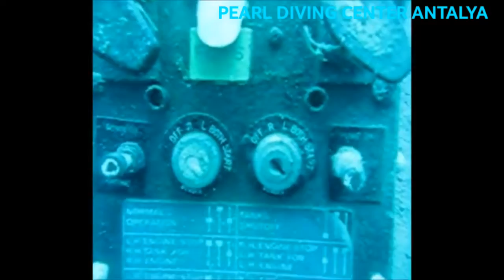Sualtı Batık Uçak Enkazı - Antalya / Akdeniz - Pearl Diving Center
Antalya açıklarında kontrollu batırılan su seviyesinin 20 metre aşağısındaki uçağın kısa bir gösterim videosu. Pearl Diving Center tarafından çekilmiştir.